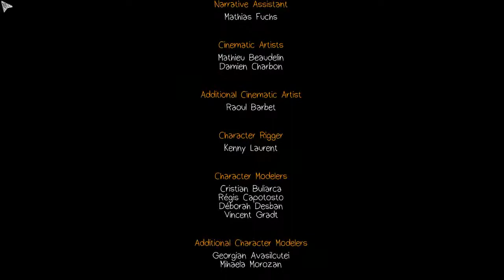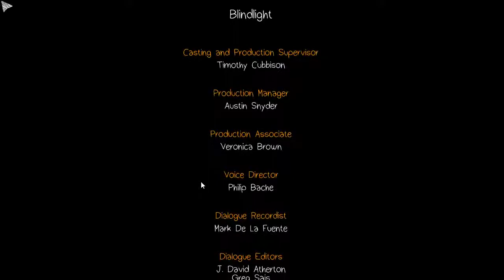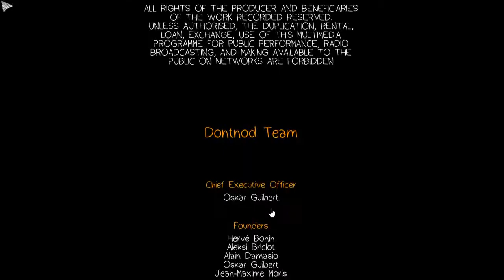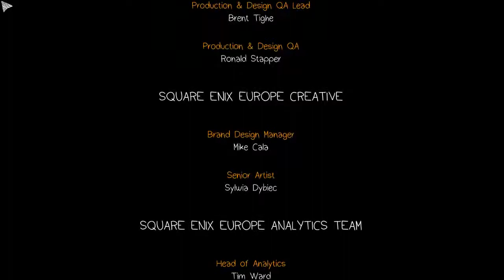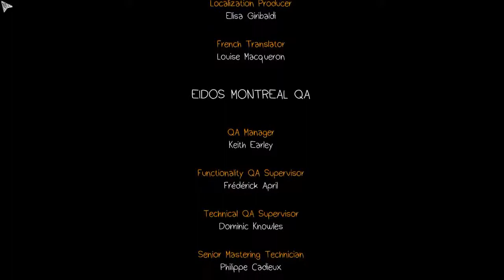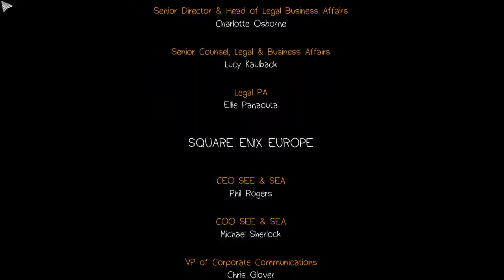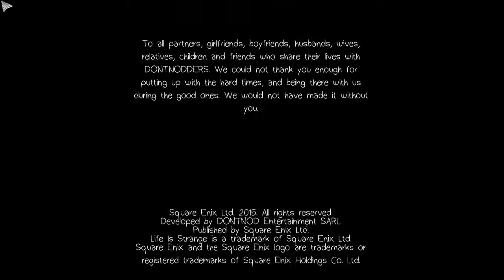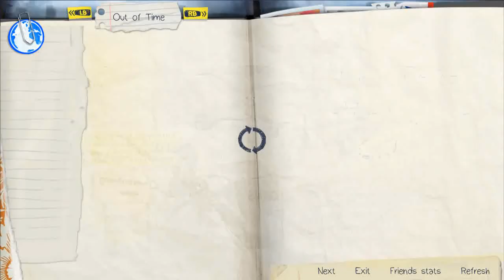Life is Strange - Ep 2 Out of Time - Credits